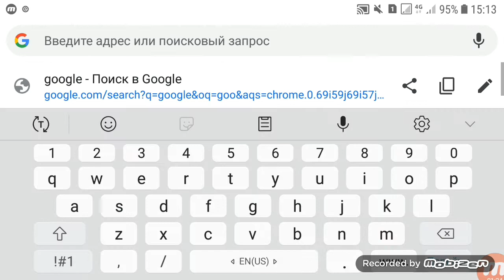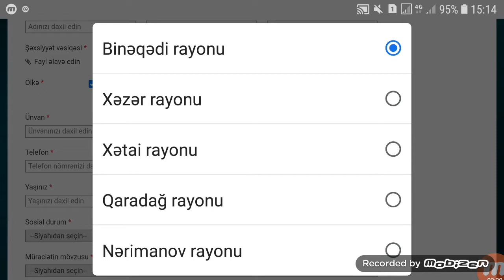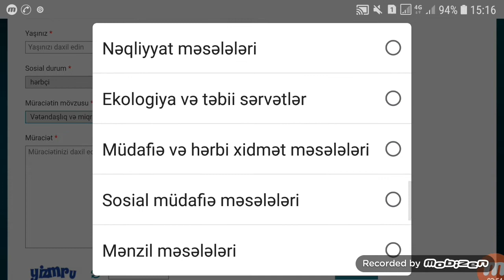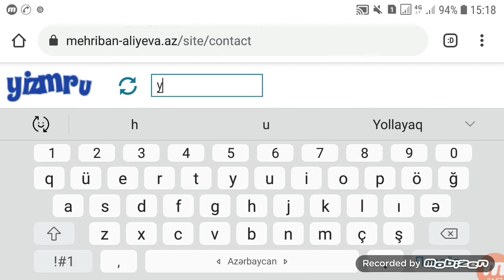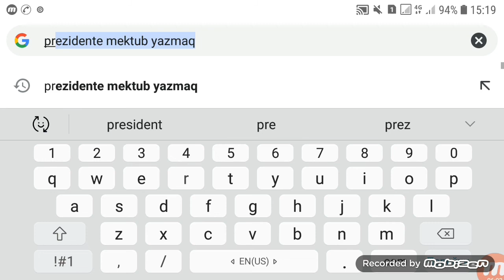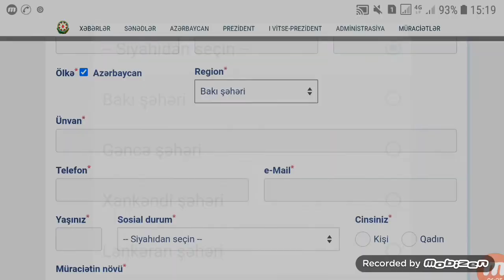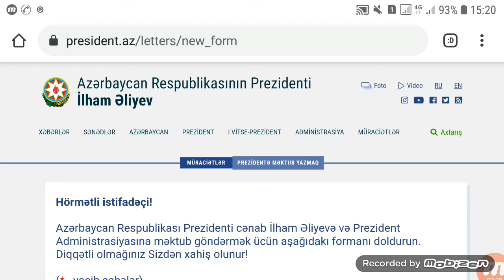Prezidentə və Mehriban xanıma məktub yazmaq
Salam aleykum Zəhmət olmasa videonu beyenin ki cox adam gore bilsin ve Kanala abune olun. Her hansi sualiniz olsa yoruma yaza bilersiz. Prezidente və ya Mehriban xanima məktub yazmaq sizin en adi haqlarinizdan biridir.

vitse prezident mehriban aliyeva,
vitse prezident mehriban əliyeva mektub yazmaq,
vitse prezidente mektub yazmaq,
birinci vitse prezident,
vitse prezident köməkçiləri,
mehriban əliyeva vitse prezident seçildi,
mehriban aliyeva vitse prezident secildi
mehriban xanıma məktub
prezident ilham eliyevin son cixisi,
prezident ilham eliyev eseblesdi,
prezident ilham aliyev,
prezident ilham eliyevin son serencami,
prezident ilham eliyev herbi qiymetler,
prezident ilham eliyevin evi,
ilham eliyevin prezident secilmesi,